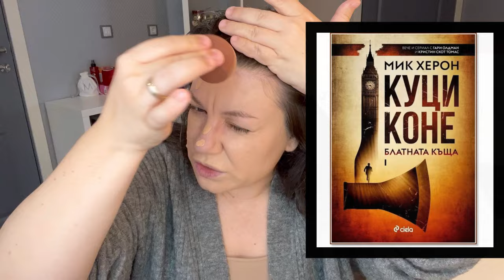ГРИМ И СЕРИАЛИ | BIOTHERM, LANCÔME, YSL, MISSHA, FREYA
Здравейте!
Това е едно весело видео, в което използвам случая да започна да ви разказвам за любими сериали, докато правя грима си с нови продукти от pr-пратки и стари любимци!
Дано ви хареса!

Ето и всички споменати продукти във видеото:
Продуктите от линията BLUE THERAPY RED ALGAE UPLIFT на BIOTHERM може да откриете в магазинната мрежа на 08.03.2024 г.
Продуктите на MISSHA може да откриете в магазините на DM България.
Гъбка за грим Cusion Makeup Sponge от Freya Beauty (при поръчка на продукти от сайта, използвайте моя код за безплатна доставка FREYAxGALL)
Продуктите от линията Backstage на Dior може да откриете само в магазините на Sephora Bulgaria.
Контурираща палитра Freya Beauty (при поръчка на продукти от сайта, използвайте моя код за безплатна доставка FREYAxGALL)
Кремообразен руж Freya Beauty в цвят Coral (при поръчка на продукти от сайта, използвайте моя код за безплатна доставка FREYAxGALL)
Пудра Skin Polishing Powder на Freya Beauty в цвят Seashell (при поръчка на продукти от сайта, използвайте моя код за безплатна доставка FREYAxGALL)
Гланц Outrageous Plump Intense Hydrating Lip Gloss на Sephora Collection може да откриете в магазините на Sephora Collechion
MAC Paint Pot в цвят Soft Ochre може да откриете в магазините на MAC Cosmetics в България или на както и на
Очна линия Perfect Stroke на Rare Beauty може да откриете в магазините на Sephora
Парфюмна вода YVES SAINT LAURENT BLACK OPIUM OVER RED може да откриете в оторизираната магазинна мрежа
Спирала в черен цвят YVES SAINT LAUREN LASH CLASH MASCARA може да откриете в оторизираната магазинна мрежа
Червило стик YVES SAINT LAURENT ROUGE PUR COUTURE в цвят R21 може да откриете в оторизираната магазинна мрежа
Гланцове за устни JUICY TUBES на Lancôme в цветове 01 Pure, 02 Spring Fling и 03 Dreamsicle може да откриете единствено тук

За записване на моите грим-работилници, за индивидуална консултация или грим за повод, контакт и работа с мен:

Вече съм консултант-специалист по грим-въпросите в BG-mama!
Ето тук е моята тема и може да задавате въпроси, на които ще отговоря, както аз си знам! Подробно 🤩